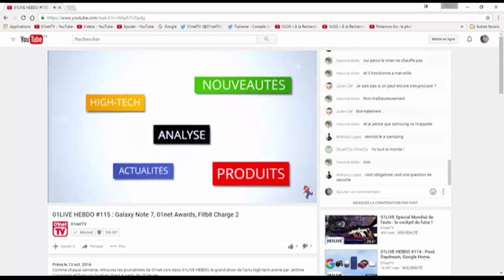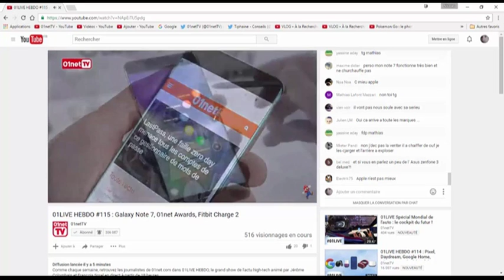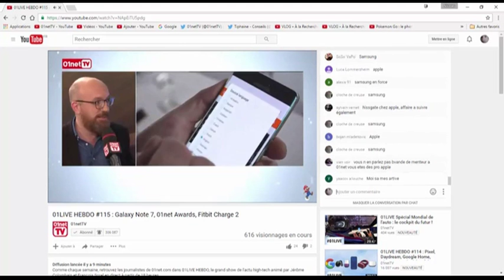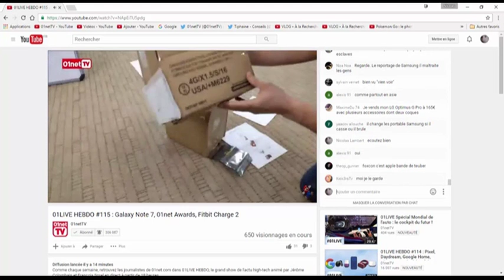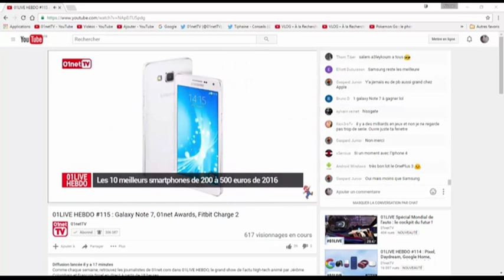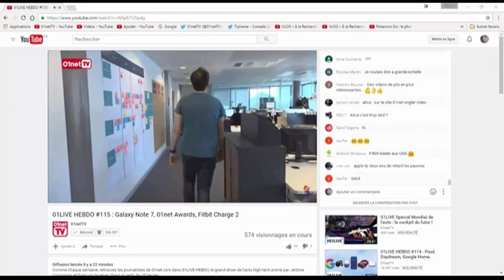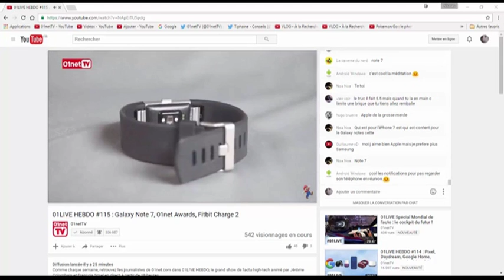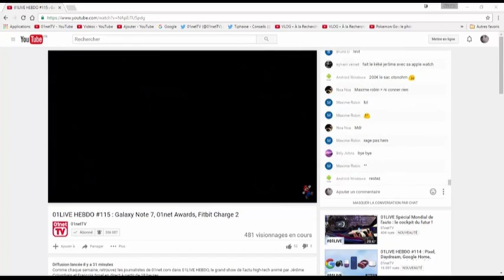01LIVE HEBDO Numero 115 Galaxy Note 01net Awards Fitbit Charge 2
01LIVE HEBDO Numero

A bientôt
               Nicolas